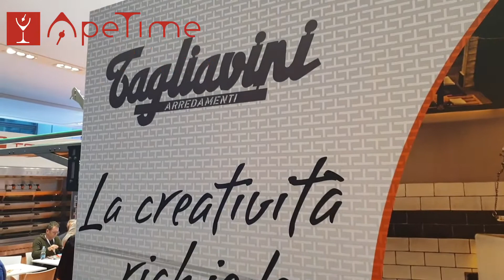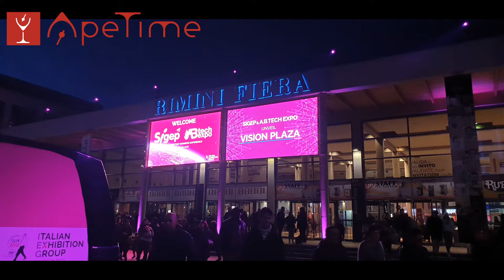SIGEP 2020 IN 2 MINUTI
Il Sigep 2020 di Rimini raccontato in 2 minuti da ApeTime.